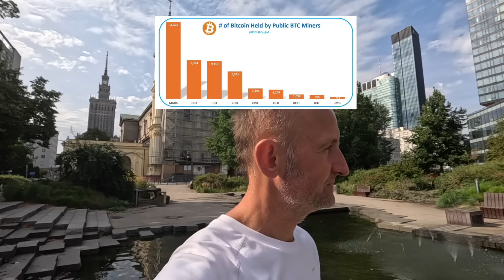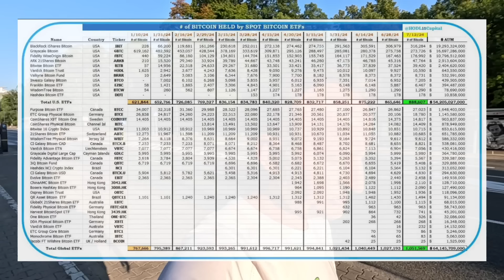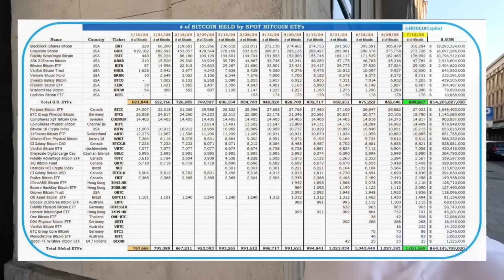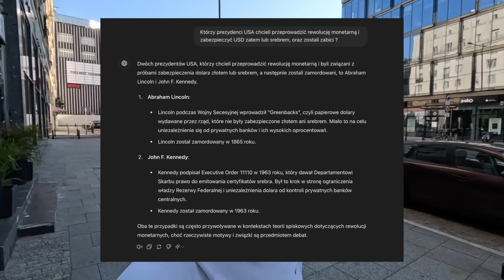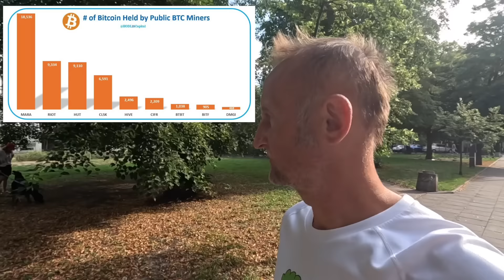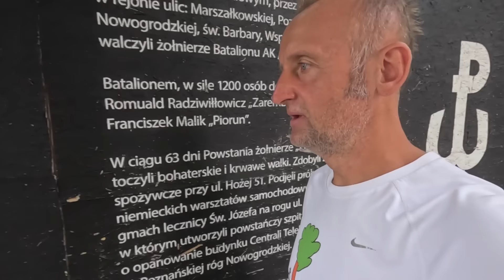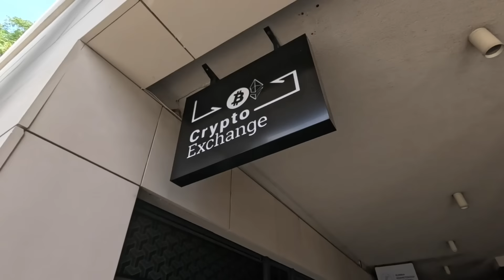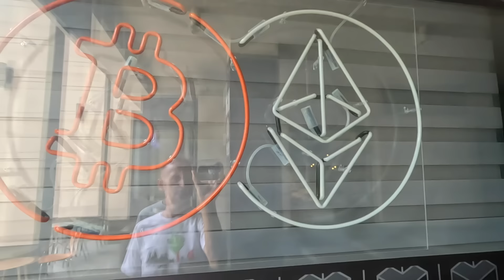⁉️ Bitcoin - co się dzieje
Aktualności ze świata BTC

🧮 FILM_87 na DRODZE do 100k za BTC